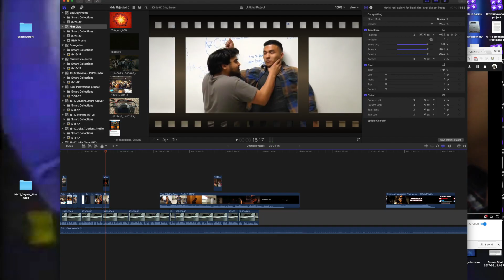Film Club of CSUSB. First meeting October 4th!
Film Club of CSUSB is here and ready to make movies with any students willing to be a part of our crew! First meeting will be on October 4th in UH-025 behind the elevators!